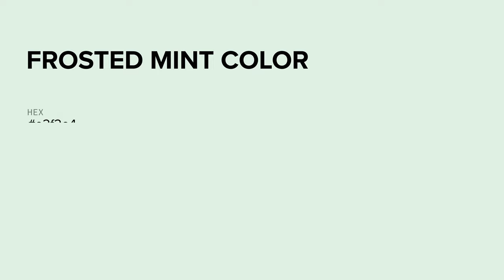Frosted Mint color e2f2e4 hex color - Green color - Warm color e2f2e4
What color is Frosted Mint ? e2f2e4 hex color - Green color - Warm color e2f2e4

Hex e2f2e4 Color Code is also known as Frosted Mint color.